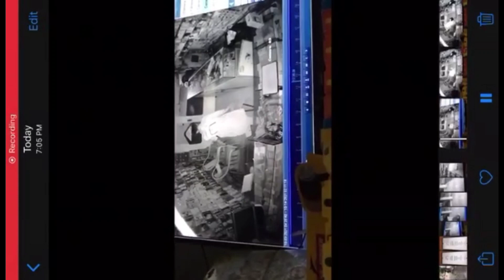Mobile shop main choori ||Smartest thieve caught on camera